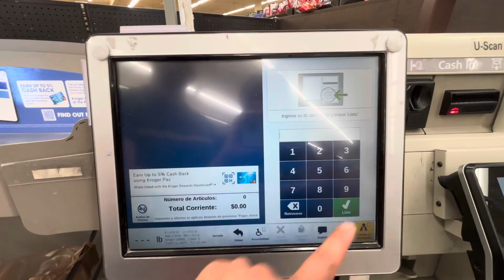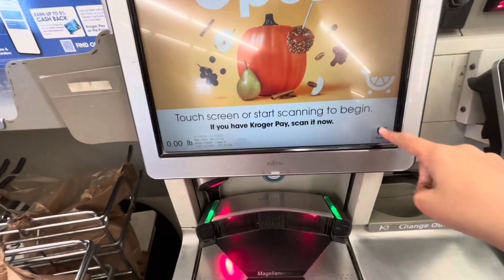Smiths Cash Self Cheekout In Spanish